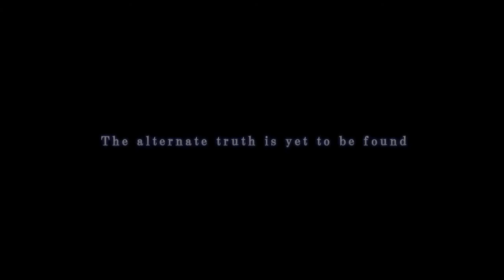블레이블루)캘러미티 트리거 BlazBlue : Calamity Trigger 뻘연재 [22] - 7